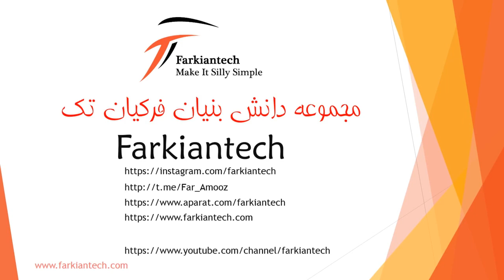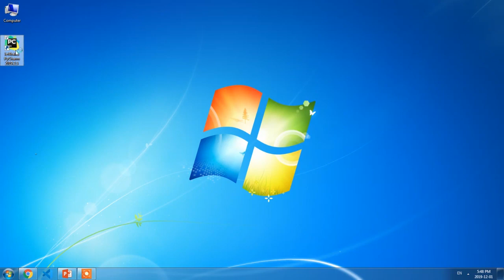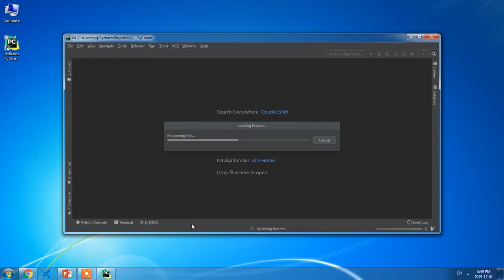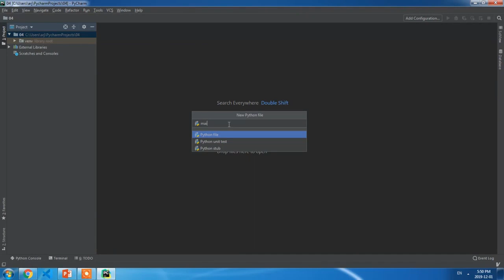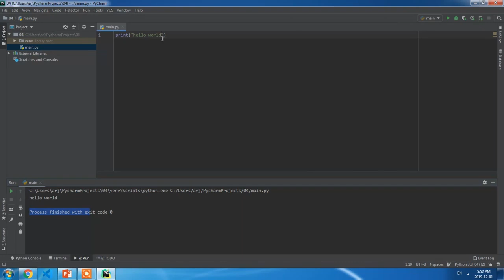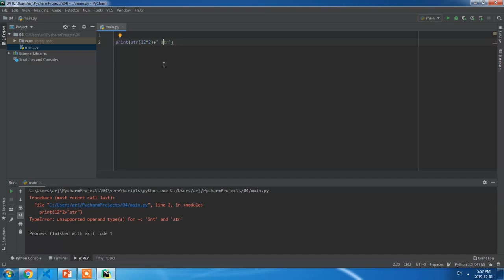آموزش رایگان برنامه نویسی پایتون جلسه چهارم(input print)-علی ارجمندی-فرکیان تک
جلسه چهارم دوره رایگان پایتون در ارتباط با محیط های برنامه نویسی، ورودی و خروجی در پایتون.
همچنين جهت دسترسي به منابع بيشتر ميتوانيد به وب سايت ما به آدرس :
مراجعه فرماييد